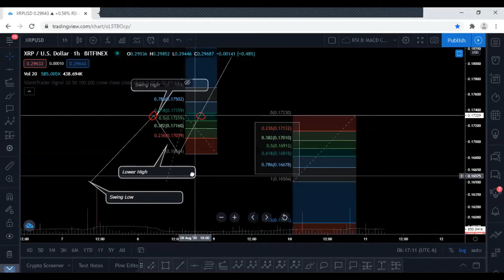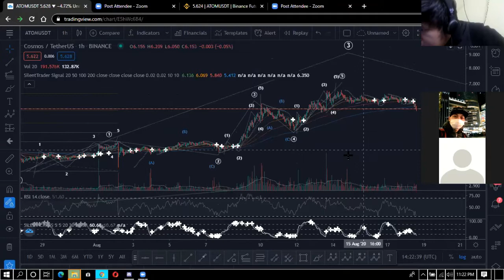Elliott Wave Theory Training (Registration August 24 - September 14, 2020)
Elliott Wave Theory is the oldest trading strategy since 1930's by Ralph Nelson Elliott but the most profitable system up to present.